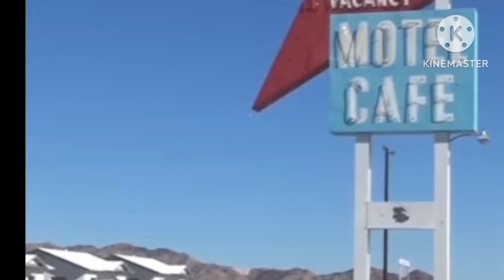KYLE ECHARI FAM W/ BARRETTO''S FAM ENJOY JAPAN KYLE NAMIMISS NIYA KAPATID NIYANG SI BELA